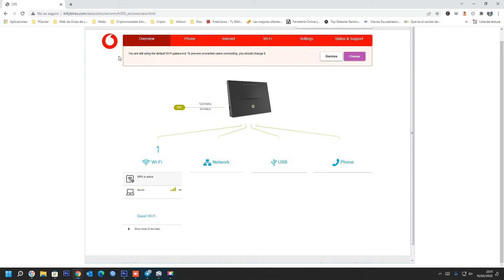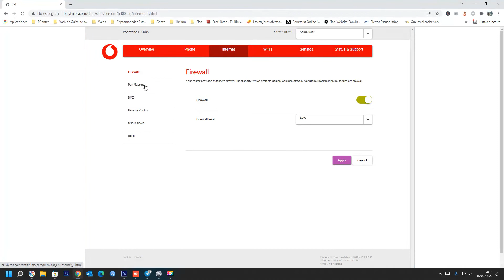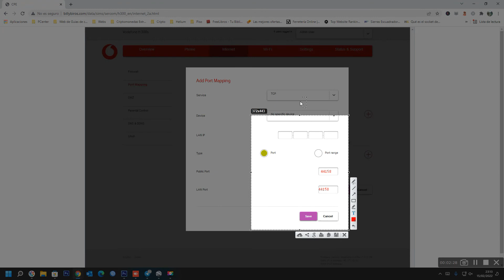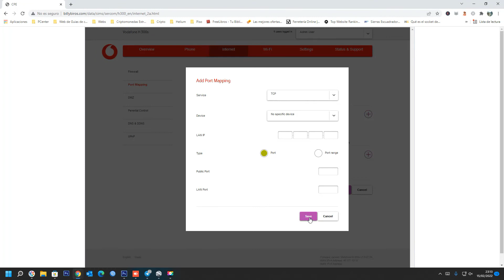✅ Cómo abrir puerto 44158 para minero Helium en un router Sercomm H300 de Vodafone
En el video se explica, como abrir los puertos necesarios para un minero helium usando un router de Vodafone marca Sercomm modelo H300. Abrir puerto en Sercomm h300 para minero de helium